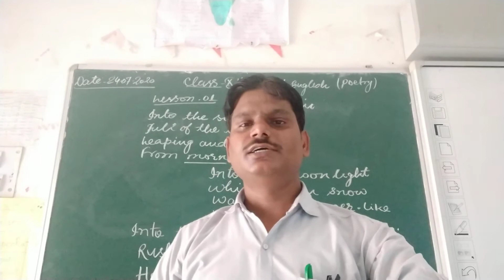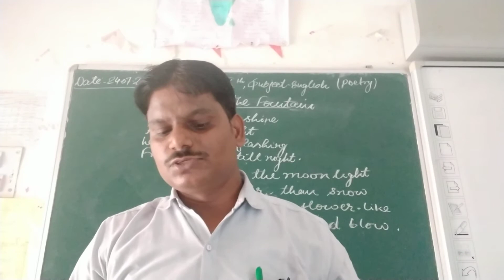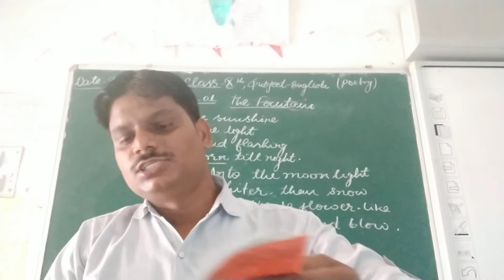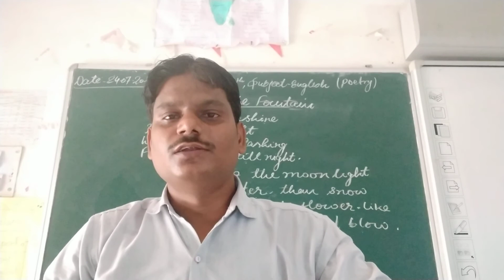Class 10 l English Poetry l Lesson 1 l Part 2